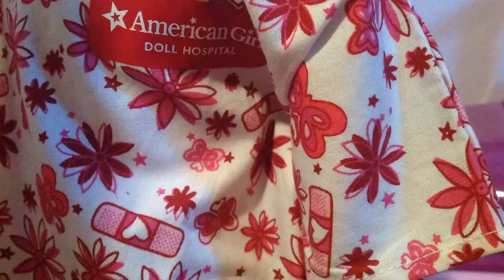A New Friend(Spring Movie)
Enjoy this movie! Encore 4 ag channel and I bought a doll on ebay to fix up for our second called Wash and style doll hospital(go check it out). I worked hard on this so i hope you enjoy.